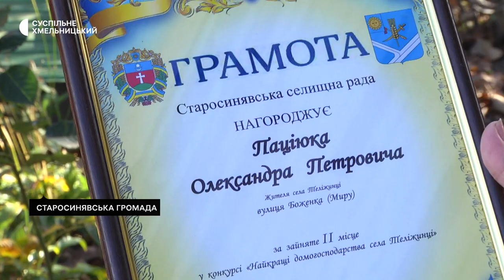Пенсіонери поміняли столичне життя на сільське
Подружжя пенсіонерів перебралося зі столиці в село своїх батьків та господарюють: для себе, своїх дітей і армії. Господиня Наталія Паціюк розповідає: переїхали в Теліжинці Старосинявської громади кілька років тому, але досі не може надихатися свіжим повітрям та натішитися натуральними продуктами.  А оскільки ведуть натуральне господарство, можуть задонатити зі своїх пенсій для українських захисників.